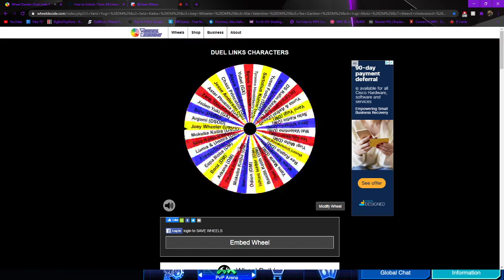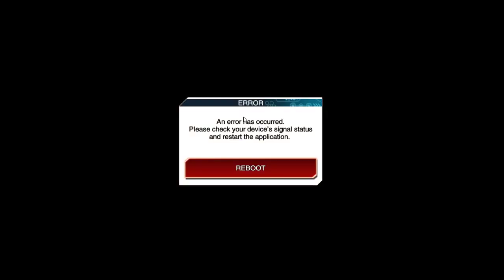Canadian Dragon V Goldenaustin99 PVP #17 Yu Gi Oh Duel Links